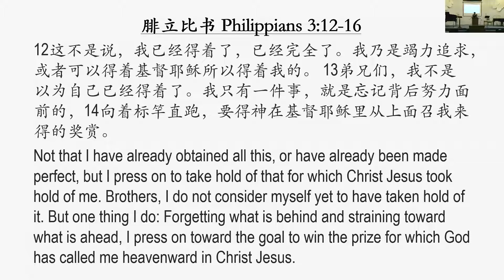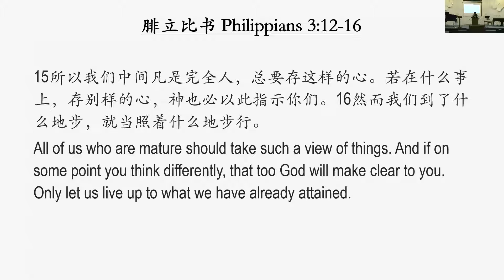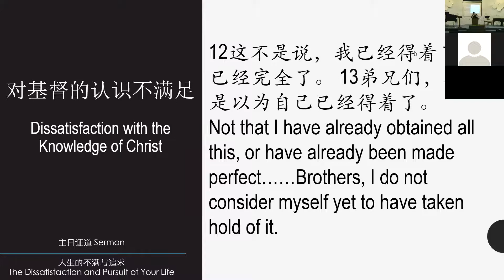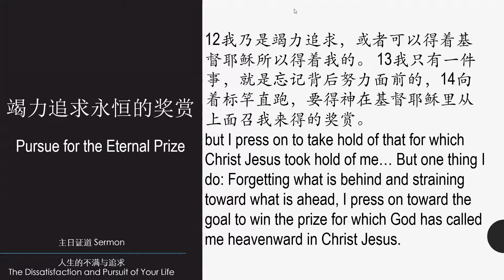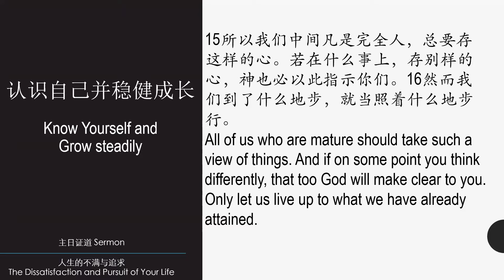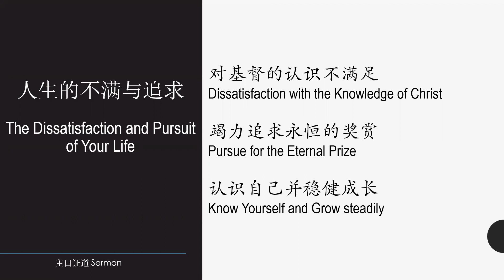人生的不满与追求（腓立比书3:12-16）